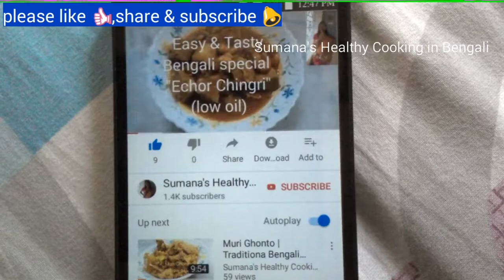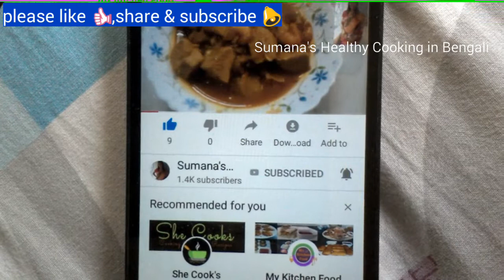Bengali Spicy "Home Style" Matar Mushroom | কড়াইশুটি মাশরুমের মশলাদার তরকারি | Dry Mushroom recipe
কড়াইশুটি মাশরুমের মশলাদার তরকারি | Bengali Spicy  "Home Style" Matar Mushroom | Dry Mushroom recipe

ingredients:
200gm button mushroom
25 gm motorsuti / fresh green peas / hare matar
1 tbsp oil
1/4 tsp Cumin seeds
1 medium size onion chopped
1/2 tsp chopped ginger
1/2 tsp chopped garlic
chopped green chillies to taste
1small size tomato chopped
salt to taste
1/4 tsp sugar (optional)
1/4 tsp Turmeric powder
1/2 tsp kashmiri red chilli powder
1/2 tsp roasted coriander powder / bhaja dhoner guro
1/2 tsp bhaja jire guro / roasted cumin powder
1 tbsp chopped coriander leaves